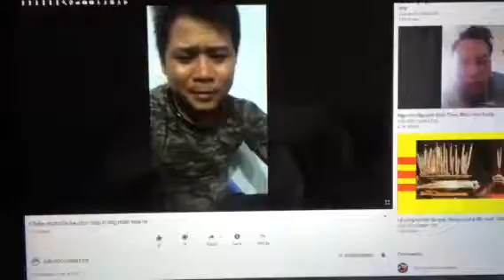Bon ba we la ai?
Anti commie freaks and losers n troublemakers n terrorists.